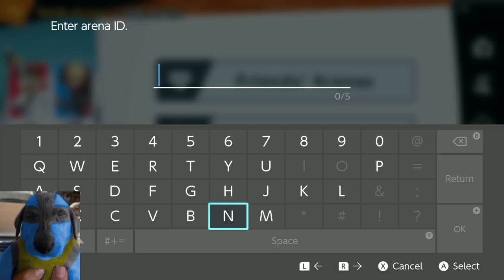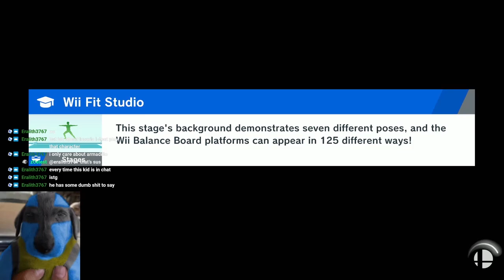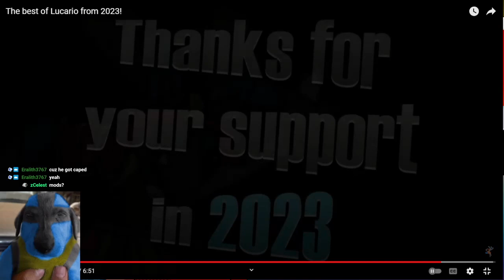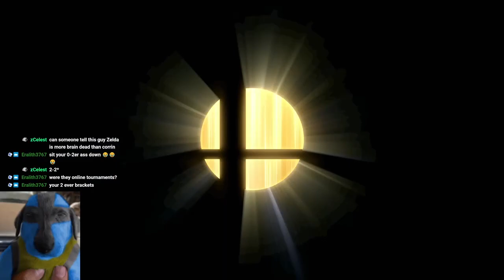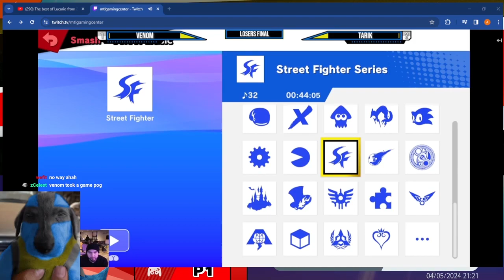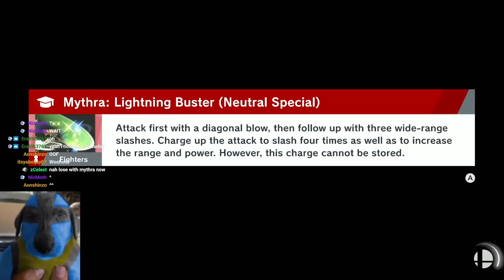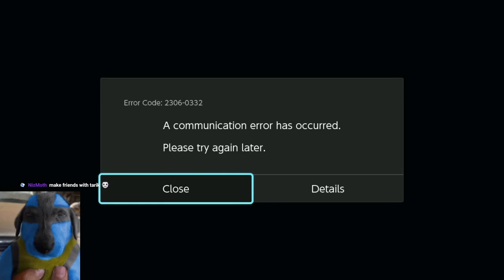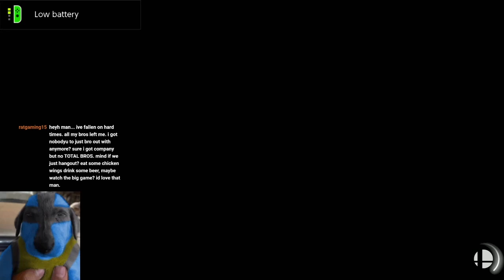Armadillo (Lucario) Grind stream | 06 Apr '24